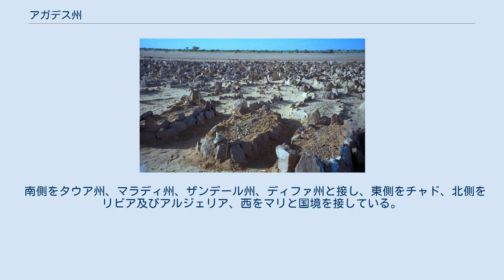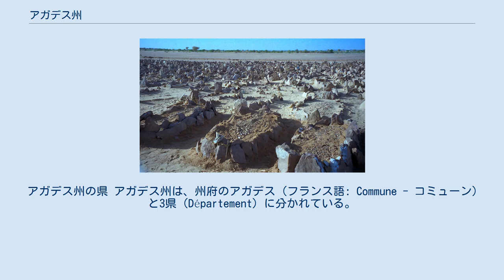アガデス州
アガデス市内 アガデス城外の墓地 アガデス州東部・ビルマのオアシス アガデス州（フランス語: Région d'Agadez）は、ニジェールの行政区画。
 ニジェール北部の約66.8万km2(国土の52%)を占める。
 2012年の人口は約48.8万人(国の総人口の2.9%)。
 人口密度は0.73人/km2と非常に低く、国内7つの州のうち最も広大である。
 2013年1月24日、マリへの軍事介入（セルヴァル作戦）を受けた措置として、仏特殊部隊がイムラレンとアーリットにあるアレバのウラン工場警護に配置される計画をフランス軍事筋が明らかにした。
 南側をタウア州、マラディ州、ザンデール州、ディファ州と接し、東側をチャド、北側をリビア及びアルジェリア、西をマリと国境を接している。
アガデス州はほぼ全域が砂漠である。
 トゥアレグ族、プル族、カヌリ族、トゥーブゥー族等の遊牧民を中心に 農耕はオアシスで細々と行われているに過ぎないが、アーリット及びアクータ鉱山においてウランの採掘が行われており、このウラン産出はニジェール経済の柱となっている。
ウランの一部は日本に出荷されている。
 アガデス州の県 アガデス州は、州府のアガデス（フランス語: Commune - コミューン）と3県（Département）に分かれている。
 アーリット県(Arlit) --- アーリット（行政府所在地）、イムラレン ビルマ県（Bilma） --- ビルマ（行政府所在地） チロゼリーヌ県(Tchirozérine) --- チロゼリーヌ（行政府所在地）